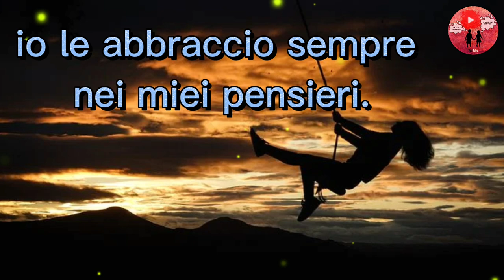Un abbraccio alle persone che abbiamo nel cuore 🤗❤ Buonanotte e sogni d'oro 🌙🌟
Questa è la frase intera di questo video:
Quando le mie braccia non possono stringere le persone che sono nel mio cuore io le abbraccio sempre nei miei pensieri.